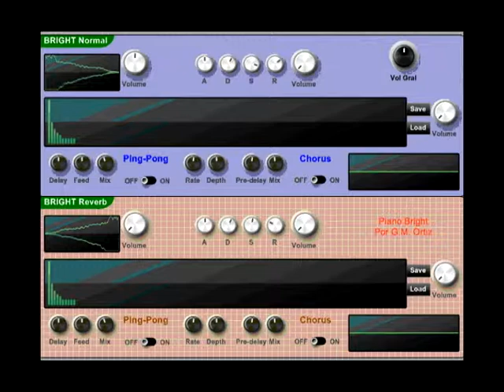Piano Bright - VSTI - Plugin piano